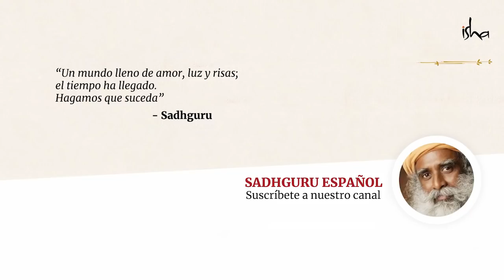¿Cómo cambia tu respiración y energía durante el día? | Sadhguru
En este video, Sadhguru explica de manera concreta y clara la mecánica del flujo de la energía dentro del sistema humano. Una compleja estructura de 72 mil canales que se divide en dos ramificaciones. Él explica que, cuando no existe balance entre estas dos, cerramos la puerta a toda posibilidad de bienestar y éxito en los aspectos más vitales de la vida.
Pero hay una forma de traer este primordial balance a nuestro sistema, y ciertas horas del día son ideales para ello.